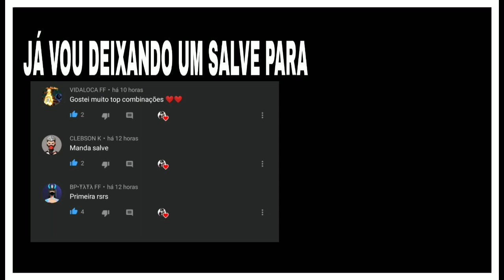MELHORES COMBINAÇÕES DE ROUPAS NO FREE FIRE COM PACOTE SALVA-BOOYAH, SÓ COMBINAÇÕES TOP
Gravador • GAME 🎥
Editor • kineMaster

Free Fire é um jogo com ótima qualidade FPS móbile em que no total de cinquenta jogadores que caem de paraquedas em uma ilha em busca de armas e equipamentos em tempo real a fim de matar os outros players. Os jogadores escolhem à vontade a posição inicial, pegam armas e suprimentos para aumentar o tempo de vida na batalha. Estarei fazendo combinações no Free fire